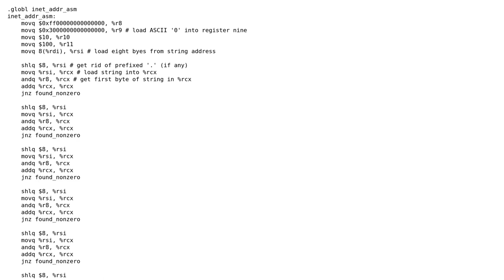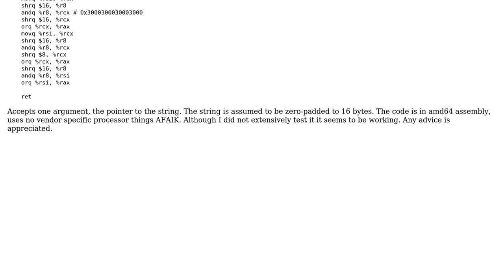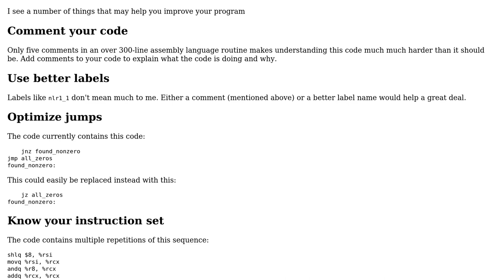Code Review: Parsing a ASCII dotted-decimal IPv4 IP into a network byte order integer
With thanks & praise to God, and with thanks to the many people who have made this project possible! | Content (except music & images) licensed under CC BY-SA | Music | Images & others | With thanks to user user69874 user Edward user 200_success and the Stack Exchange Network Trademarks are property of their respective owners. You are responsible for your own actions.